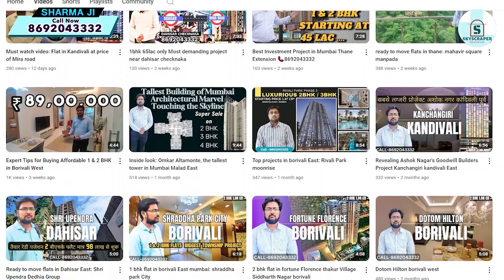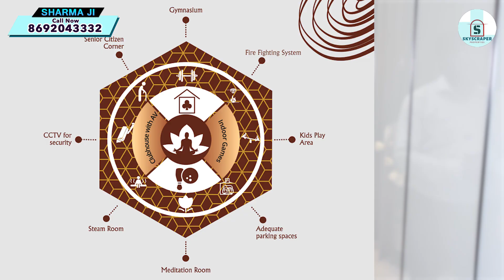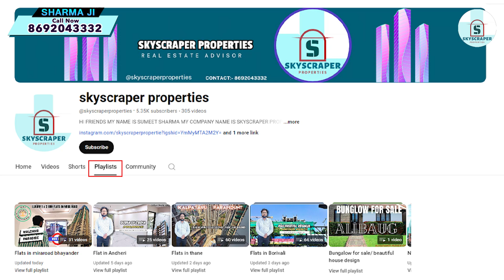Anandam in Bhayandar West 2 bhk flat ready possession call -8692043332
Skyscraper properties

ELEVATED LIFESTYLE IN THE LAP OF NATURE

Expanded across 125 acres of greenery

24 FLOORS FOR LIGHT AND AIR FROM ALL SIDES

SPECIALLY DESIGNED VAASTU HOMES

MUKUNDAM

2Bhk -770 sqft  Useable Carpet

3.5 Bhk - 1390 sqft Useable carpet

ANANDAM

2Bhk - 759 sqft Useable Carpet

2+2 Bhk 1518 sqft. Useable Carpet

SALIENT FEATURES

🎯 FREE HOLD LAND
🎯 VAASTU COMPLIANT
🎯10+ AMENITIES
🎯 ALL APPROVALS IN PLACE
🎯 CONSTRUCTION IN FULL SWING

CONNECTIVITY

🚊 Bhayander Railway station - 7 mins from project
🚇- Upcoming metro station - 2 mins walkable from site.

SCHOOLS & COLLEGES

📕REENA MEHTA COLLEGE - 2 Mins From project.
📗THE BISHOP SCHOOL- 2 Mins from site.
📔PODAR INTERNATIONAL SCHOOL -8 Mins From Project
📒NARAYANA SCHOOL 4 Mins from Project

HOSPITALS & MEDICAL

🏥 TEMBA HOSPITAL
🏥 MIRA HOSPITAL

SHOPPING & ENTERTAINMENT
Maxus Mall- 3 mins walkable
Dmart & Big Bazar - 2 mins walkable
Maxus Cinemas

  TEMPLE
JAIN TEMPLE
2 Mins walkable.

 Site:-Mukundam, next to MacDonalds, near Raghuleela building, 150ft road, Bhayander west.

Mukundam Tower , By K.K.Group
Bhayandar, Bhayandar West, Mira Bhayandar, Maharashtra 401101

Queries sloved:-
Flats in borivali/flats in kandivali/flats in Andheri/ flats in goregaon/flats in dahisar/flats in miraroad/flats in bhayandar/flats in virar/flats in naigaon/flats in vasai/flats in malad/flats in thane